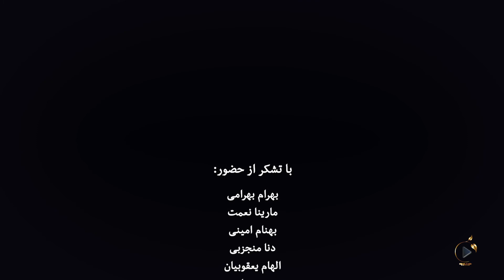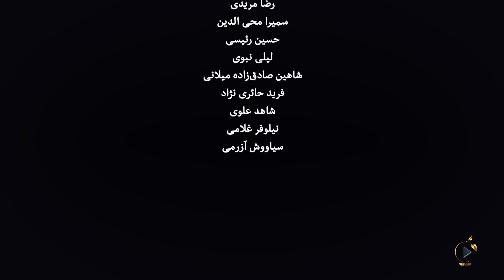آینه‌های روبرو ۴: تبعیض مذهبی (بخش چهارم)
در این قسمت حاضران از تأثیرات فردی و اجتماعی تبعیض‌های مذهبی می‌گویند و از همدلی جامعه‌ی اکثریت و آرزوی‌شان برای داشتن ایرانی برای همه‌ی ایرانیان صحبت می‌کنند.